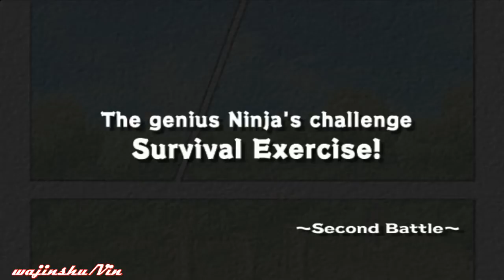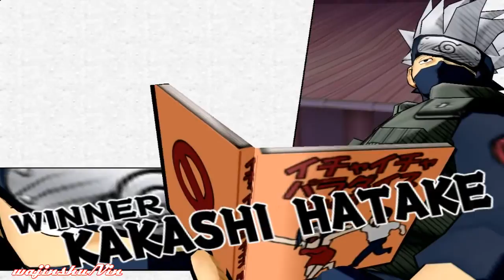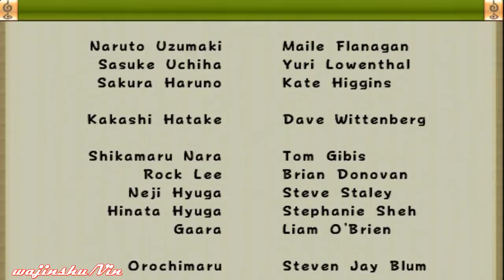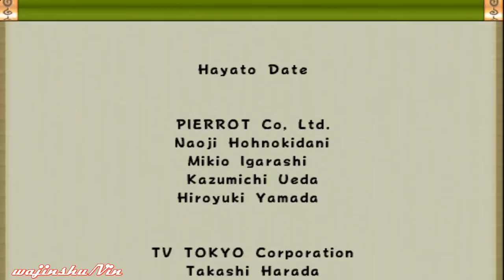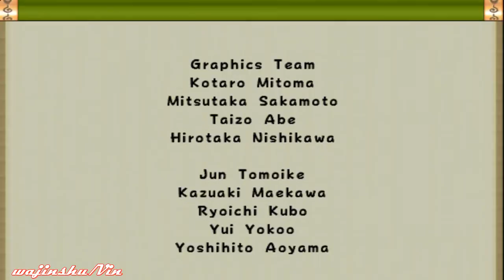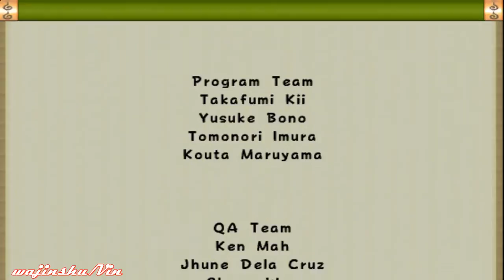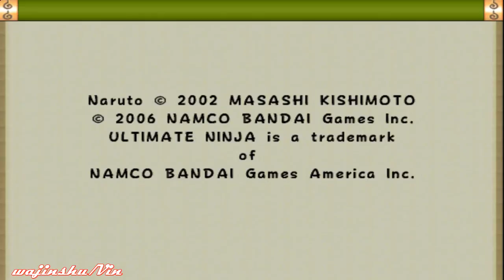Naruto Ultimate Ninja Walkthrough Part 7 Kakashi Hatake Saga Scenario